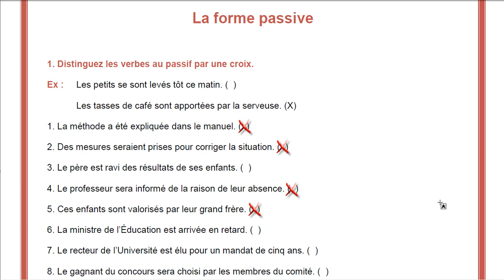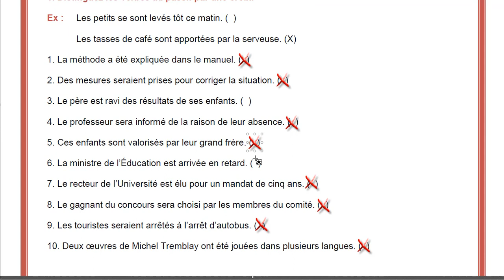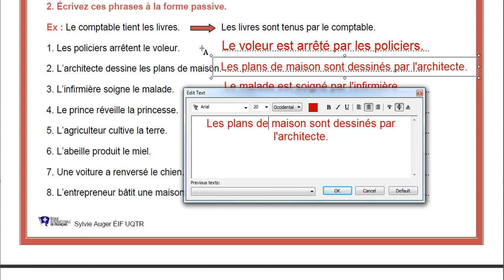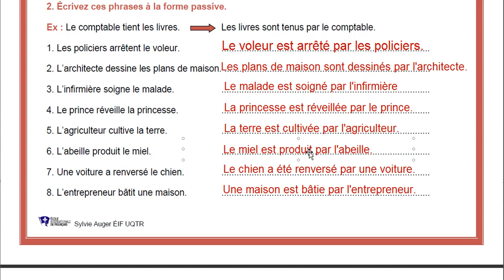6ème année La forme PASSIVE (vidéo mérite d'être vue)